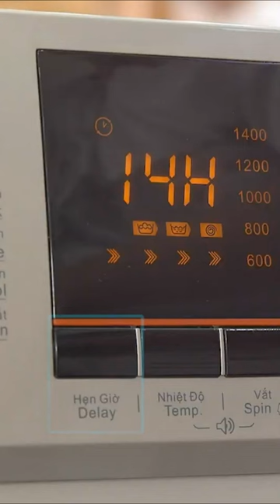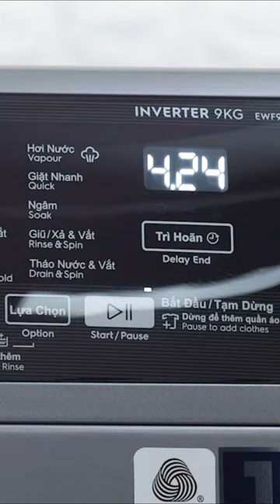Hẹn giờ giặt xong trên máy giặt là gì?